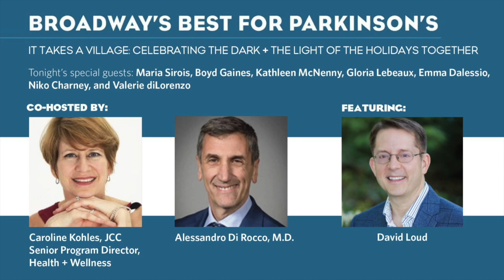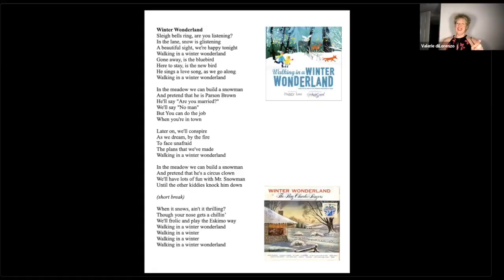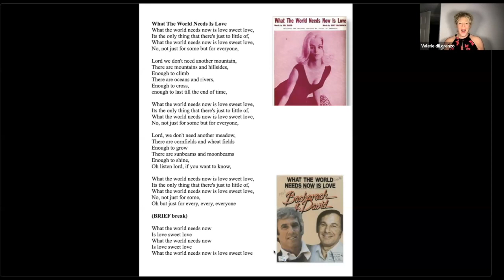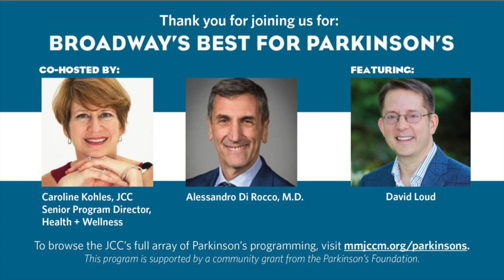Broadway's Best for PD | It Takes a Village: Celebrating the Dark & Light of the Holidays Together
Join us to celebrate the power of friendship and the holiday season. This episode features David Loud, Broadway musical director, actor, and author who is living with Parkinson's. Four-time Tony Award winner, Broadway and television star Boyd Gaines, will share with David experiences from life in the theater and their years of friendship, which now include a shared journey with Parkinson's.

Co-hosts Alessandro Di Rocco, M.D., director of neurology, Parkinson's, and movement disorders at Northwell Health, and Caroline Kohles, JCC senior program director of health and wellness, will discuss the science of building resilience as a tool for combating loneliness and anxiety during the holidays with positive psychologist and author Maria Sirois and Gloria Lebeaux, LCSW, and director of social work services at the Friedberg JCC. Rounding out this evening, we’ll enjoy music and a Q&A.

Broadway’s Best for Parkinson's is supported by a community grant from the Parkinson's Foundation.

For more information about all Parkinson’s Wellness Program offerings at the Marlene Meyerson JCC Manhattan, please

Maria’s recent book, Short Course in Happiness After Loss (and Other Dark, Difficult Times)

David Loud’s new book, Facing the Music: A Broadway Memoir

Gloria Lebeaux, LCSW, director of social work services at The Friedberg JCC To learn more about their Parkinson’s programs and Maintain Your Brain programs

For more information about all Parkinson’s Program offerings at the Marlene Meyerson JCC Manhattan, please

To sign up for our Living with Parkinson’s Programs at the Marlene Meyerson JCC Manhattan please fill out an intake form here: Edmond J Safra Wellness Programs at the Marlene Meyerson JCC Intake Form